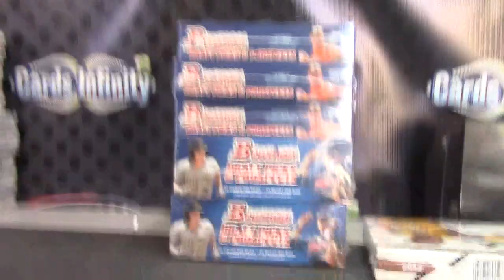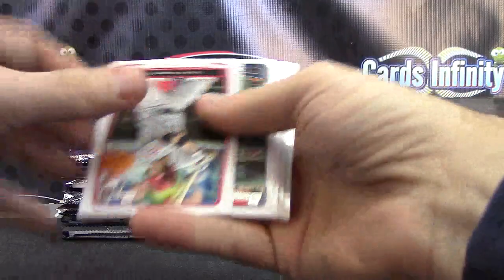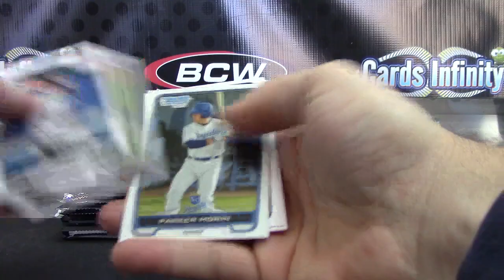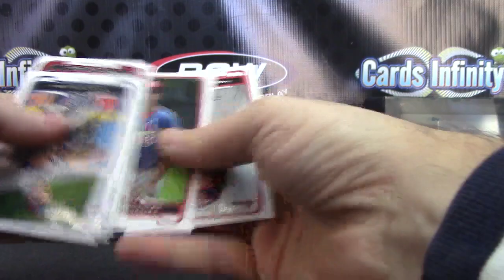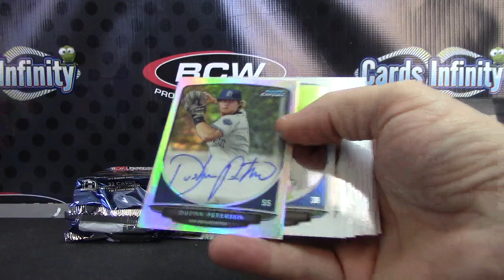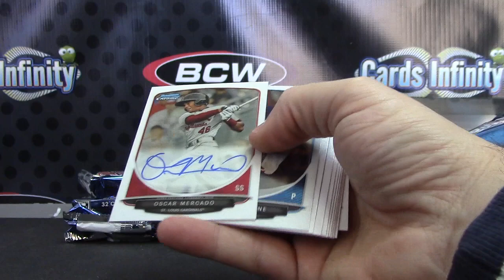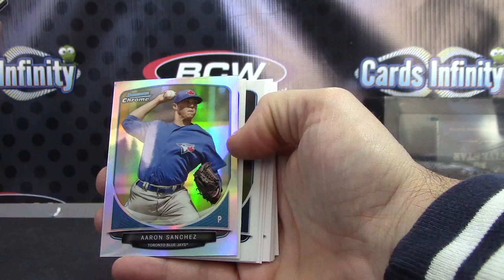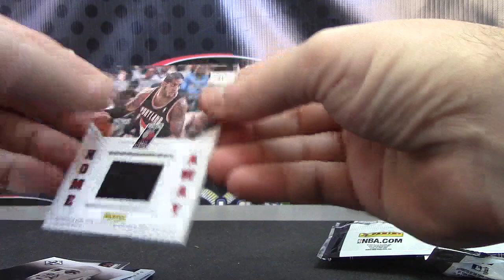Marc's 2012 FIVE Star Football Box Break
Thanks a lot Marc, Chris J.